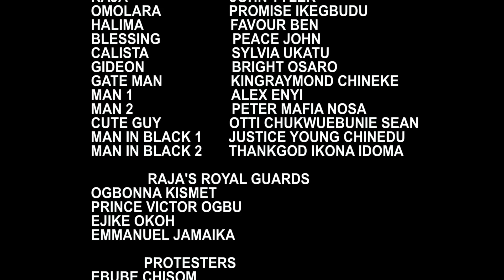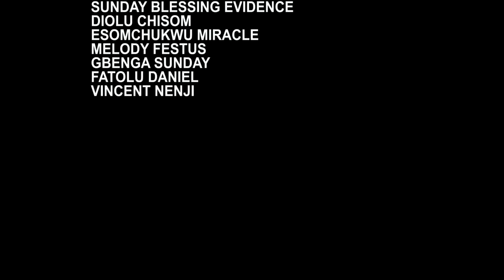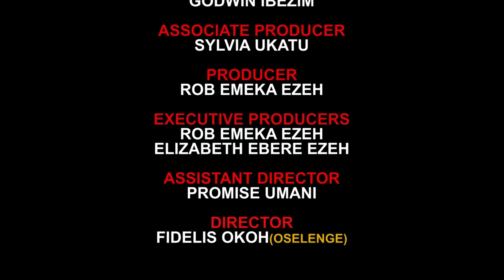Hello Pot Full Movie ( Uche Montana/Frances Nwabunike/Timini Egbuson) 2024 Nigerian Nollywood Movie